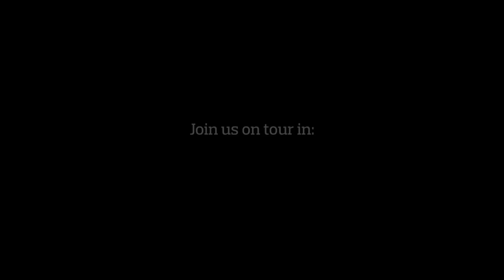April In Paris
Olivier-nominated for Comedy of the Year when it premiered, April In Paris is a whirlwind, romantic comedy featuring John Godber's unique brand of observational humour.

With star performances from Shobna Gulati (Coronation Street, Dinnerladies) and Joe McGann (Calendar Girls, Upper Hand, The Hanging Gale) April in Paris will make your heart melt.

April In Paris visits the Belgrade Theatre from Tues 7 - Sat 11 October. For more information and to book tickets, call the Box Office on 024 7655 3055 or book